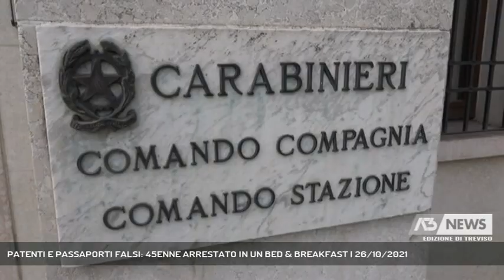PATENTI E PASSAPORTI FALSI: 45ENNE ARRESTATO IN UN BED & BREAKFAST | 26/10/2021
A3 NEWS Treviso 26/10/2021 - CONEGLIANO - Documenti falsi, un 45enne campano, ospite in un b&b del Quartier del Piave, è stato arrestato in flagranza dai carabinieri durante un controllo degli ospiti della struttura.  || Passaporti, patenti, carte di credito di svariate nazionalià. Un italiano di 45 anni, originario della provincia di Salerno, è stato arrestato in flagranza, ieri pomeriggio, dai carabinieri della Compagnia di Conegliano, in un bed & breakfast del Solighese. Possesso e fabbricazione di documenti di identificazione falsi e falsità materiale commessa da privato le accuse a carico dell'uomo, controllato nel corso di accertamenti sugli ospiti della struttura ricettiva: qui, il 45enne si era registrato con un passaporto lussemburghese con generalità straniere, ma era in possesso anche di uno italiano, di un maltese, di una patente di guida svizzera, una polacca e due carte di credito prepagate rilasciate da una banca lituana. Le analisi hanno confermato che passaporti e patenti straniere erano falsi: il materiale è stato sequestrato e l'uomo rinchiuso in camera di sicurezza in attesa delle decisioni del magistrato. (Servizio di Lina Paronetto) - Segui Antenna Tre anche sul digitale terrestre! Visita il sito